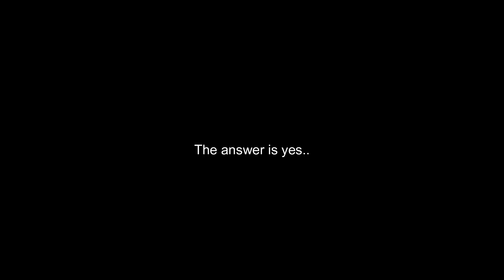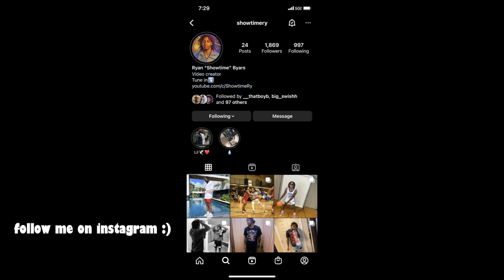STALKED By a Crazy doll in an Abandoned toy factory.. ( Poppy Playtime Chapter 1 )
This crazy toy... this factory... Something about this place is weird.